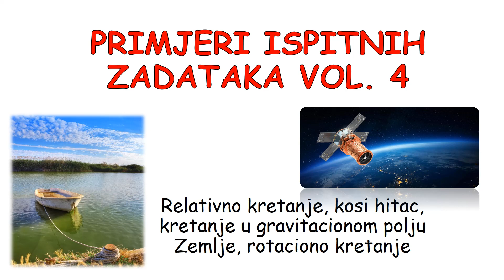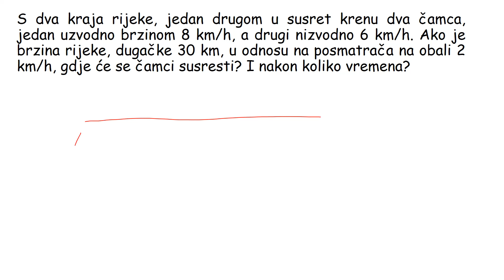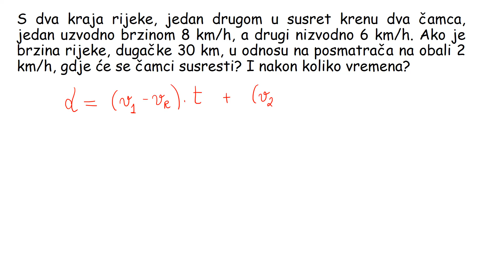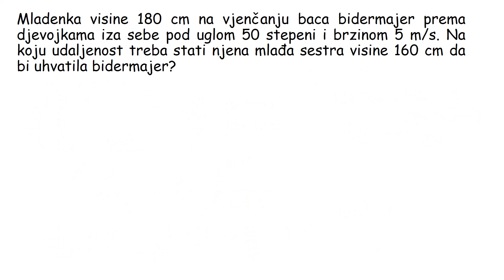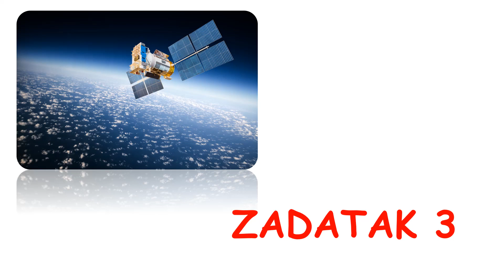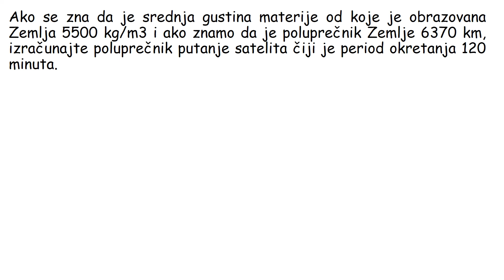Primjeri ispitnih zadataka - Relativno kretanje, kosi hitac, rotacija - Vol.4 | Enginist Show Ep. 54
U današnjem videu predstavljamo primjer jednog ispita iz osnovne fizike, sa četiri zadatka iz relativnog kretanja, kosog hica, kretanja u gravitacionom polju Zemlje i rotacionog kretanja.

Chapters:
0:00 Uvod
00:22 Zadatak 1
10:14 Zadatak 2
20:12 Zadatak 3
28:28 Zadatak 4

1. S dva kraja rijeke, jedan drugom u susret krenu dva čamca, jedan uzvodno brzinom 8 km/h, a drugi nizvodno 6 km/h. Ako je brzina rijeke, dugačke 30 km, u odnosu na posmatrača na obali 2 km/h, gdje će se čamci susresti? I nakon koliko vremena?

2. Mladenka visine 180 cm na vjenčanju baca bidermajer prema djevojkama iza sebe pod uglom 50 stepeni i brzinom 5 m/s. Na koju udaljenost treba stati njena mlađa sestra visine 160 cm da bi uhvatila bidermajer?

3. Ako se zna da je srednja gustina materije od koje je obrazovana Zemlja 5500 kg/m3 i ako znamo da je poluprečnik Zemlje 6370 km, izračunajte poluprečnik putanje satelita čiji je period okretanja 120 minuta.

4. Studentica izrađuje glinenu vazu na mašini koja radi s frekvencijom 1800 Hz. Trenutni razmak između njenih ruku koje simetrično oblikuju vazu iznosi 20 cm. Kolika je promjena u brzini oblikovanja gline njenim rukama na mašini za grinčariju, ako je razmak između njenih ruku smanji na 14 cm?